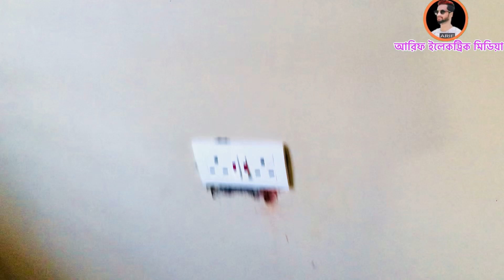কিভাবে একটি বিল্ডিং এর ইলেকট্রিক্যাল কাজ সম্পন্ন করতে হয়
আমি এই ভিডিও তে দেখাতে চেষ্টা করছি কিভাবে একটি বিল্ডিংয়ের কাজ সম্পন্ন করতে হয়